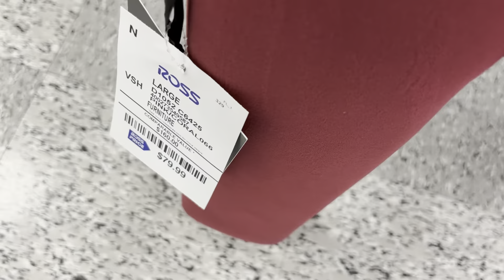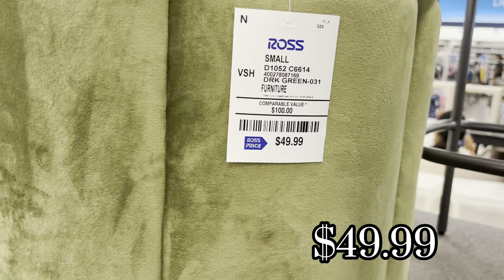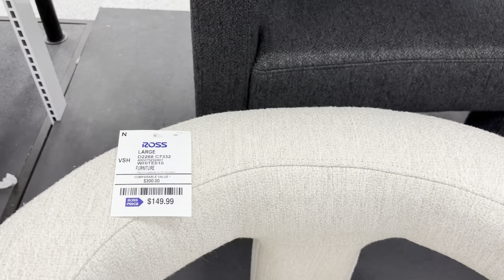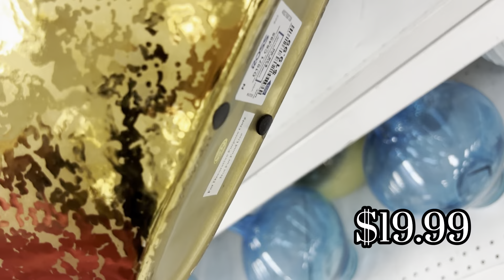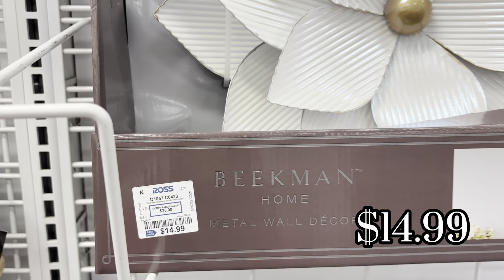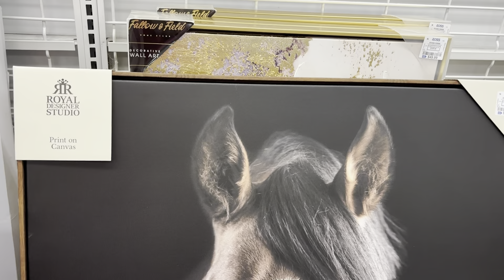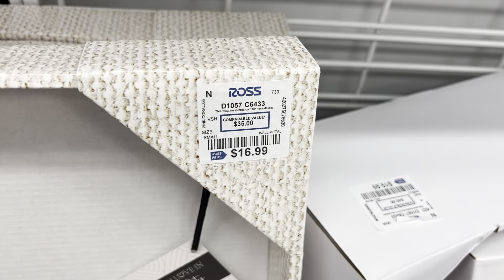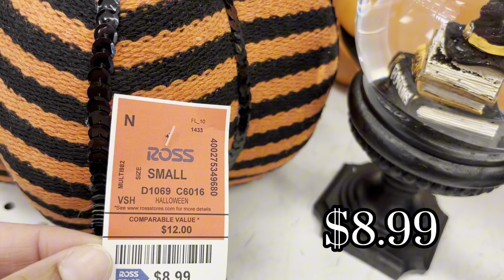ROSS DRESS FOR LESS | SHOP WITH ME| FALL DECOR, FURNITURE, & WALL ART!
Welcome to another walkthrough of Ross’s Home Decor and Furniture section. I loved the fall decor! I always find some great deals and super cute affordable decor items. I hope you enjoy the video!